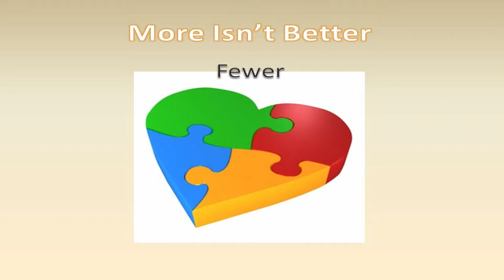Video 16 -- "More Isn't Better" at Sporting Event Fundraisers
The how to and style video 16 of our 30 video suite is titled, "More Isn't Better" at Sporting Event Fundraisers by SIGnaShirt Specialties Promotional Fundraisers.

View SIGnaShirt Promotional Fundraisers complimentary how to Sporting Event "30 Video Suite" The perfect Sporting Event fundraiser information channel for all your Sporting Event Promotional Fundraiser Events!  Including SIGnaShirt Specialties custom Sporting Event fundraiser shirts and craft kits you design online.

WHOLESALE Sporting Event pricing today on our Sporting Event Fundraiser 'Custom Branded' Shirts, Craft Kits, Creativity Kits and promotional products, all branded with your Sporting Event Logo at...